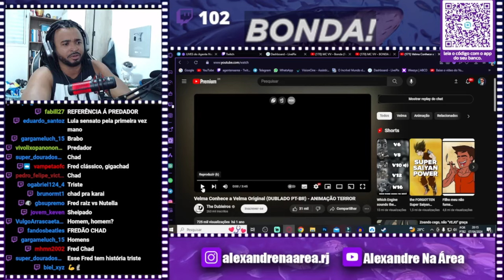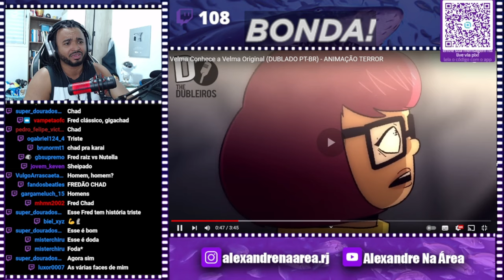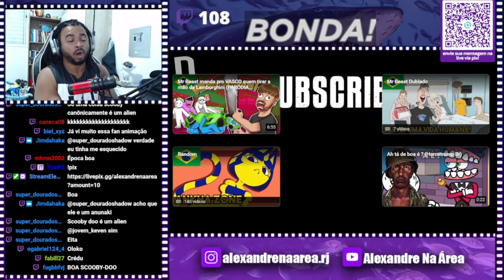Velma Conhece a Velma Original (DUBLADO PT-BR) - ANIMAÇÃO TERROR @TheDubleiros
💻 Configurações do meu PC:

Processador: Fx 8320e
Mobo: Ga970 USB3
GPU: GTX 1660 Super GDDR6